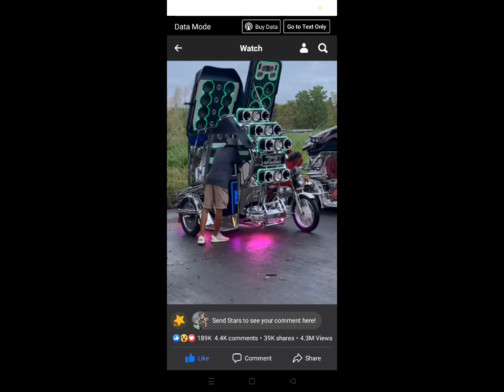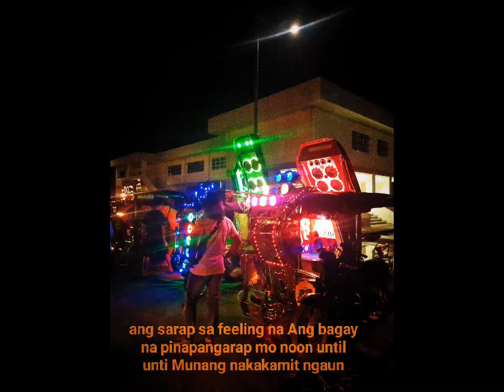taus pusong pasasalamat nang TEAM KATIKOT AUDIO sa buong sounds TRIKE sa Bulacan maraming salamat po